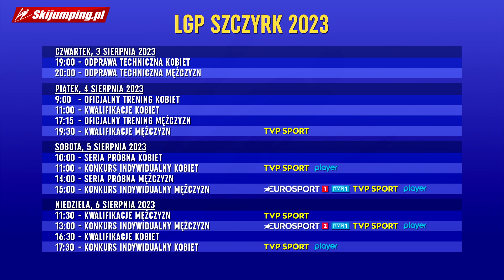Letnie Grand Prix 2023 w SZCZYRKU